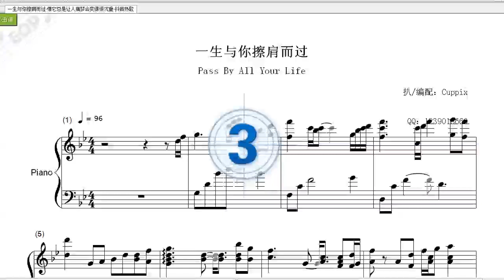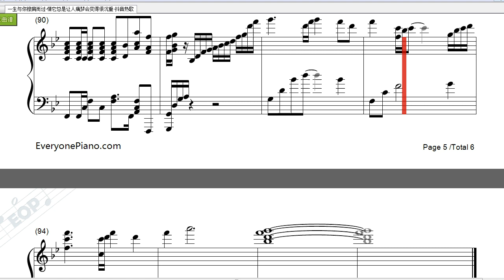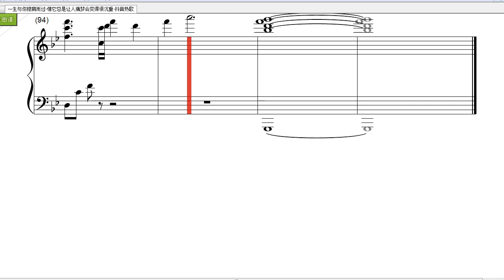一生与你擦肩而过钢琴曲(Piano Music)-抖音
一生与你擦肩而过是阿悠悠演唱的歌曲，发行于2019年11月7日。

我们一生会遇到许多人，像搭乘一班熙熙攘攘的地铁，在平行空间错行开来。不是每个擦肩而过的人都会相识，也不是每个相识的人都让人牵挂。如果有一天，我们擦肩而过，我会停住脚步，凝视你远去的背影，告诉自己那个人我曾经爱过。或许人一生可以爱很多次，然而总有一个人可以让我们笑得最灿烂，哭得最透彻，想得最深切！

一生与你擦肩而过歌词（lrc）：

情 它总是让人痛
梦 会变得很沉重
谁 不渴望有人懂
能够陪我 春夏秋冬
爱 来匆匆去匆匆
心 变得越来越空
谁 能够一生相拥
却又害怕 自我嘲讽
站在海之涯 望着天
一幕幕的再回首
心中缠绵的心痛 对谁说
眼看着 期盼片片的坠落
就这样 一生与你擦肩过
眼前苍茫茫 一片片
四海无缘再相见
起伏延绵的哀愁 在胸口
眼看着 滚烫的眼泪滑落
这记忆 太重如何去承受
爱 来匆匆去匆匆
心 变得越来越空
谁 能够一生相拥